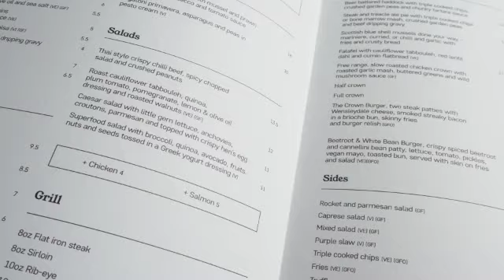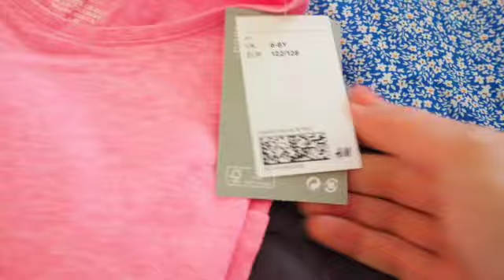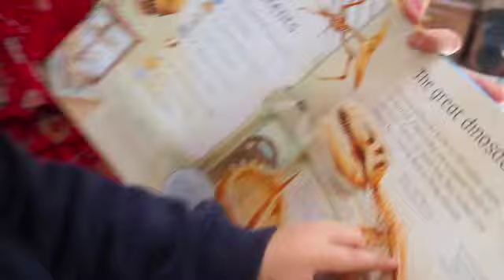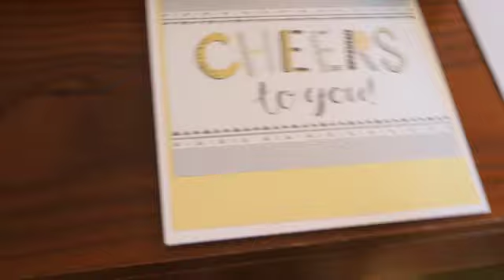New pub opening, H&M haul, Trip to Sandsend in Yorkshire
My second weekly vlog May 24th 2021. It has been a busy week.

AD press trip

Second outfit
Cardigan River Island

Here are the details of the offer:-KIDS GO FREE WITH CODE: DRSWIFET&CsBookable now until 30th June 2021. Subject to availability10% non-refundable deposit will be required if booking exceeds £500.00. If unable to stay due to COVID-19 implications then the deposit will be held for them to use as credit.Up to 2 x children stay free with complimentary sofa bed (usually £25.00 per child, per night) and breakfast (£7.50 per day, per child) in the same room as the adults and this can either be a sofa bed for children to share or rollaway beds. If they wish to dine, dinner will be paid for as taken for children.

Sandsend Beach
Runswick Bay
Staithes